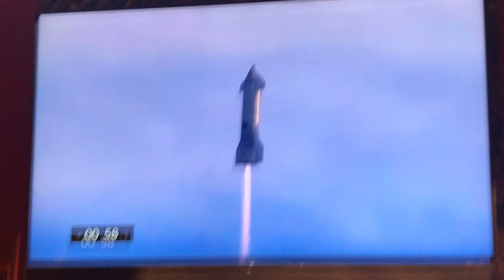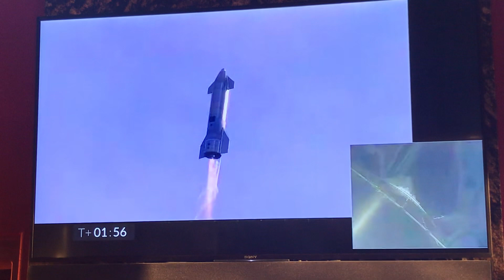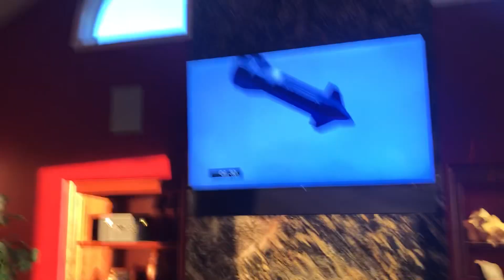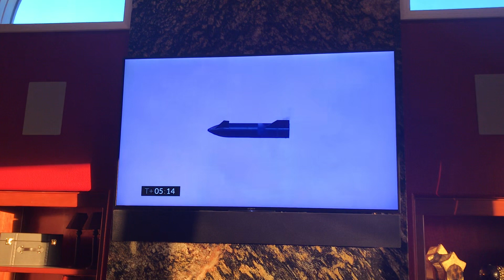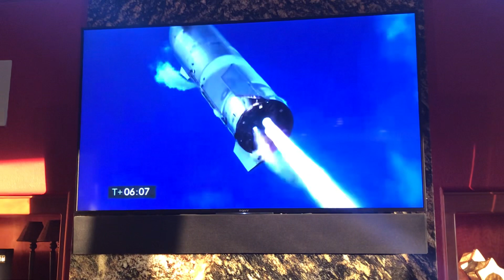I SPOKE TOO SOON | reacting to SN10 sticking the landing!!!!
IT DID IT